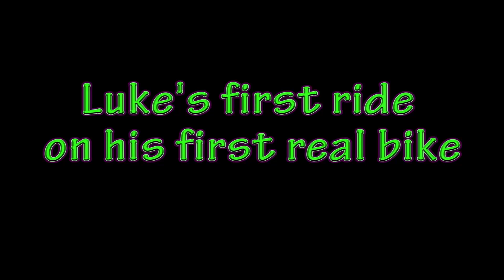Luke's first real bike ride.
Luk's first ride on his first real bike.